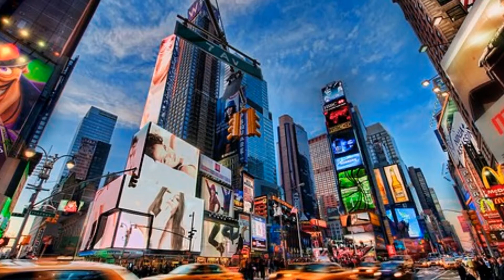# AURRA # When I Come Home # Extended Version # [ FUNK 1980 ]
Producer – Charles Carter, Stephen C. Washington, Tom Lockett